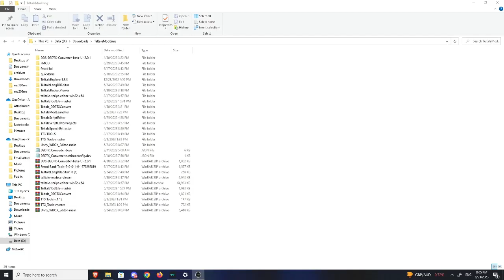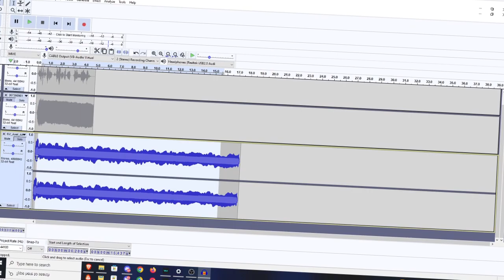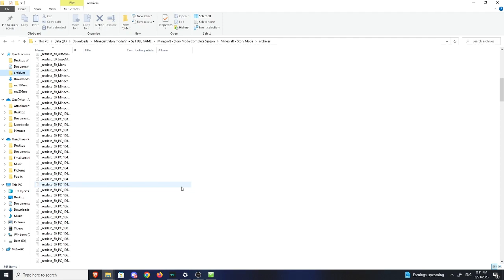How I changed sounds in Minecraft: Story Mode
Now I made this tutorial because someone requested it, and I got bad explaining. If you also want to learn how if you didn't get what I said this is the tutorial where I got it

DON'T YOU EVEN REUPLOAD OR STEAL THIS WITHOUT PERMISSION. I KNOW YOU WILL DO IT AND YOU JUST DON'T KNOW ABOUT THE STUFF. AND IT LOOKS LIKE PEOPLE ARE ALREADY ARE!